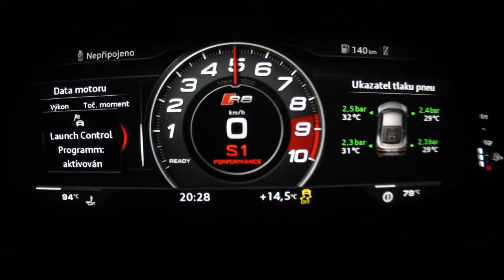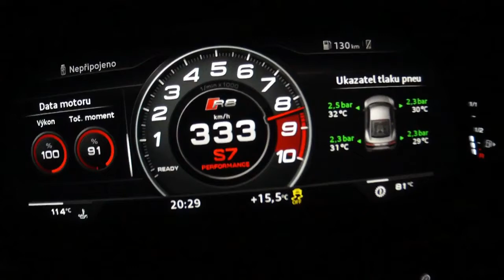2017 Audi R8 V10 Plus Acceleration 0 - 340 kmh REAL QUICK!!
Audi’s luscious R8 is beautiful to behold, easy to live with, and simply marvelous to drive—everything you’d want in a sports car. The base engine is a 5.2-liter 540-hp V-10; the V10 Plus makes 610 hp. All-wheel drive is standard, as is a seven-speed automatic. The handsome interior features a 12.3-inch configurable display in lieu of traditional gauges; there is also 4G LTE connectivity and Wi-Fi hotspot capability. Only a coupe is offered for now; expect the Spyder version in spring 2017.